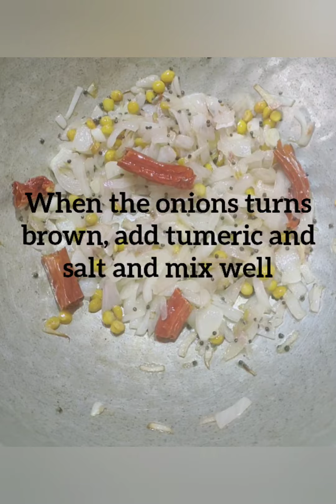simple healthy BANANA FLOWER sabzi